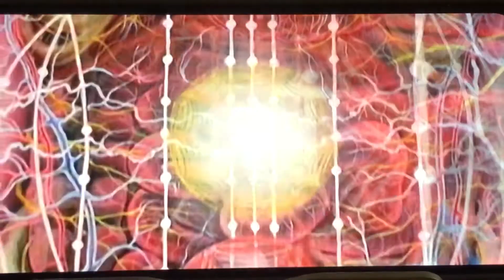Chakras with Alex Grey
Watch the film “CoSM the Movie: Alex Grey & the Chapel Of Sacred Mirrors” on Tubi 👍🏻